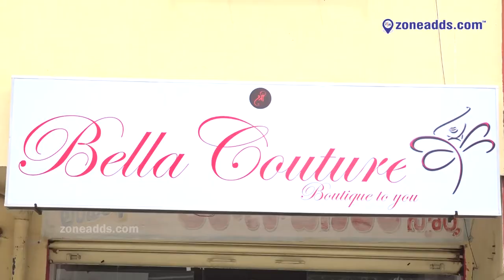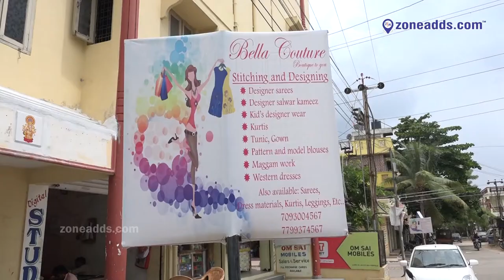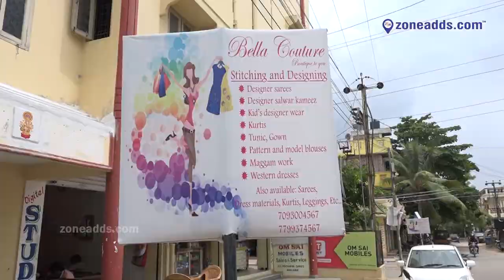Bella Boutique || Kamala Nagar, ECIL || zoneadds.com